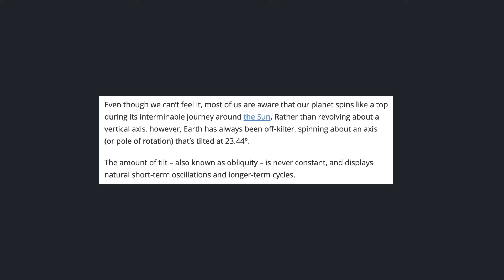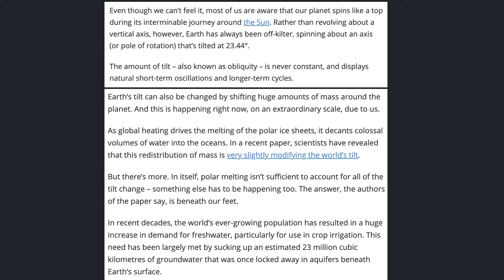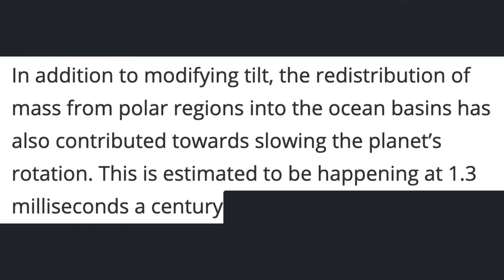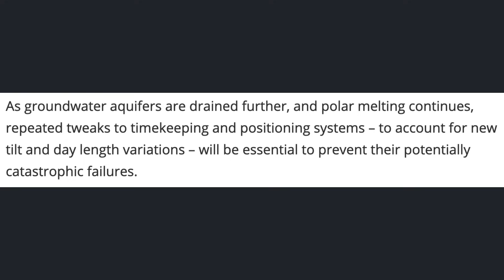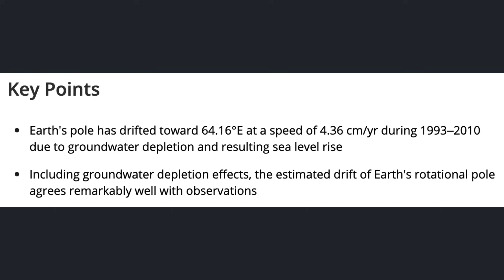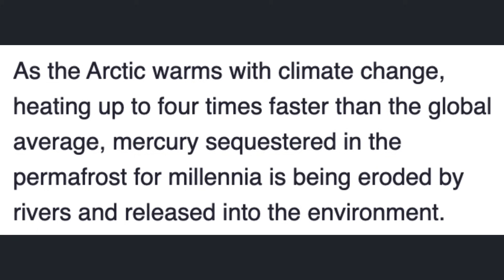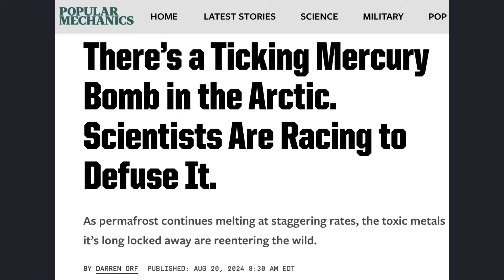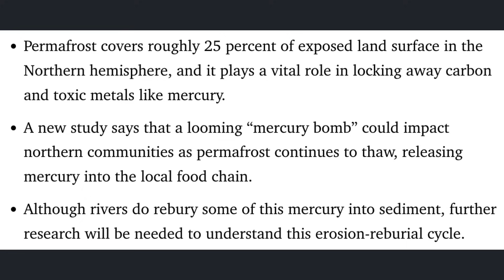Science Snippets: Human Activity Changes Tilt, Rotation of Earth as Arctic Mercury Bomb Poses Threat